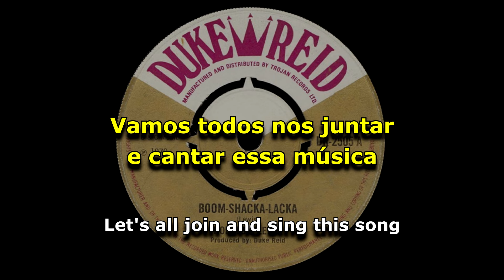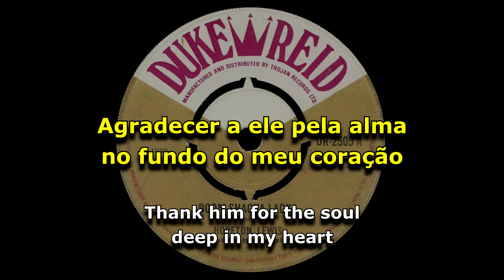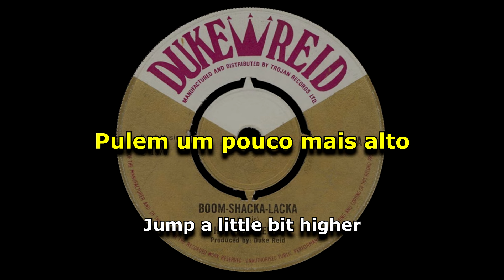Hopeton Lewis - Boom-Shacka-Lacka [ LEGENDADO / TRADUÇÃO ] reggae lyric